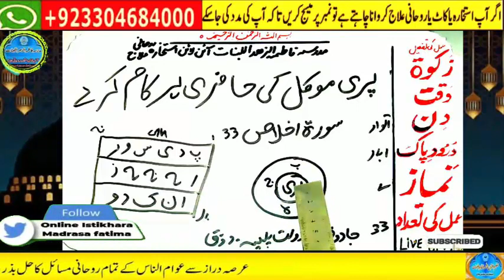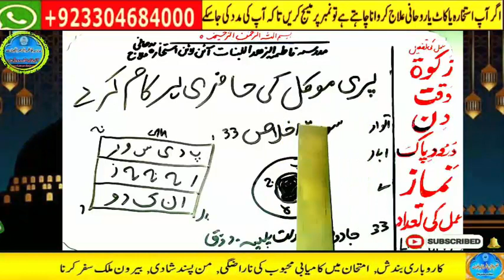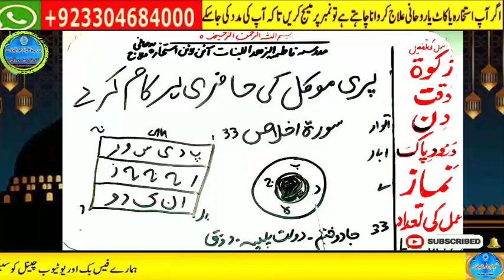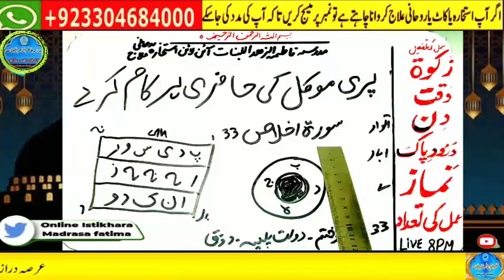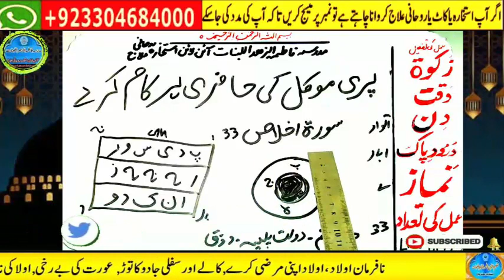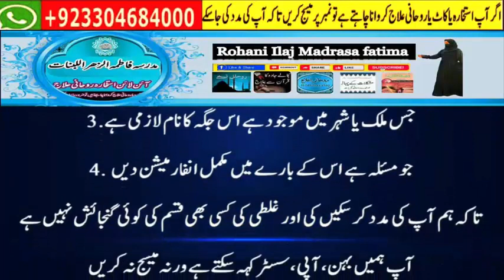wazifa for hajat, wazifa for love, dua, wazifa for love marriage, mohabbat ka wazifa